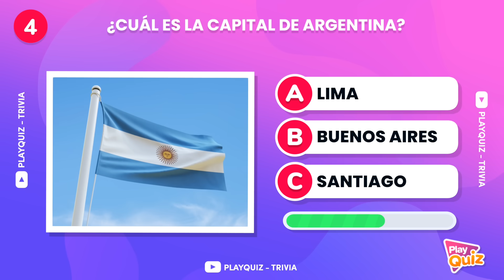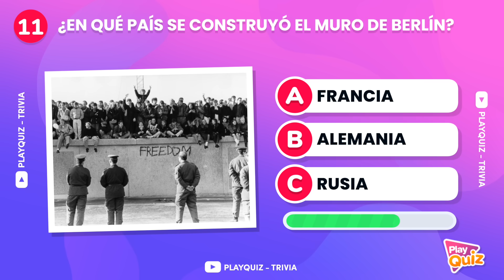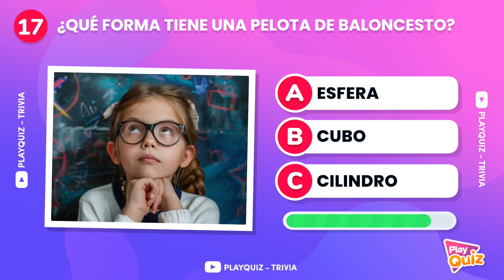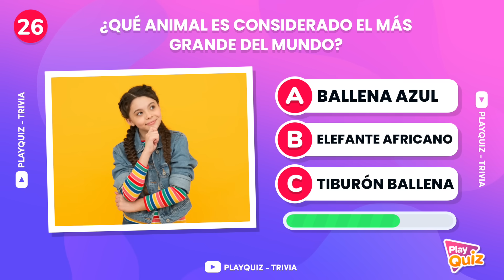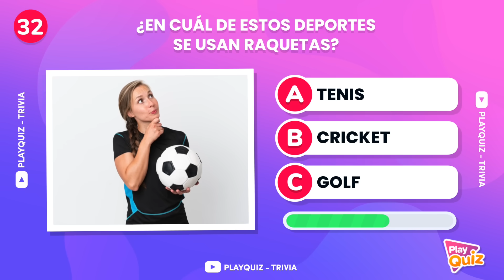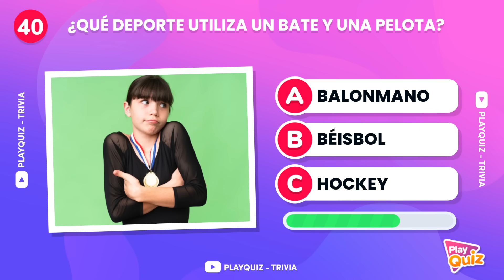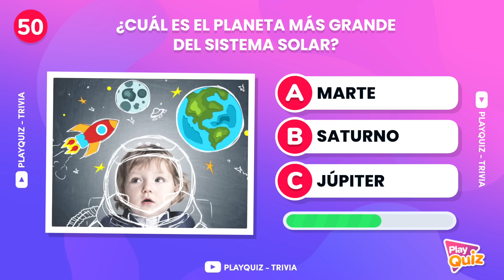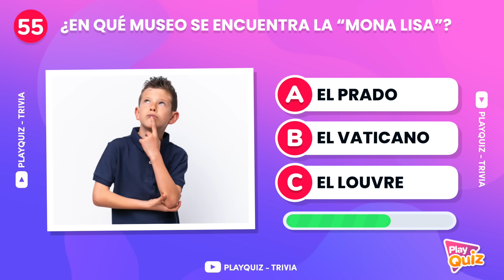¿Sabes más que alguien de la Escuela? 👦🏻🧠⏰ | Preguntas de Escuela - Play Quiz de Cultura General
¿Cuántas preguntas sabrás? 🤔

Preguntas de Escuela 📚👦🏻🧠 | Play Quiz de Cultura General